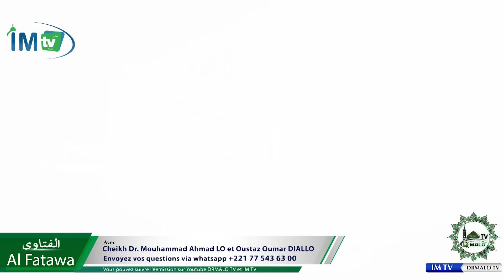Fatawa Dr. Mouhammad Ahmad LO - DRMALO TV avec Oustaz Oumar DIALLO